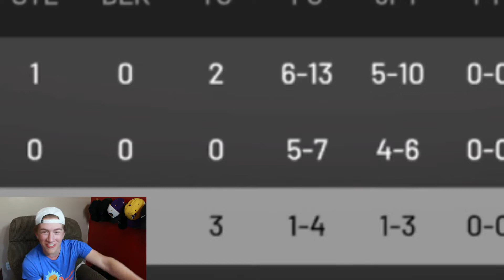Best SHOOTERS VS Best DEFENDERS in NBA2k20!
I put the 3 best defenders on a team against the 3 best shooters in NBA2K20 and tried to see who would win! Watch all the way through to find out!

Do you have any feedback? Questions? Wanna just say hi?

Make sure to turn on that BELL to ALWAYS be notified of future GareTheBear uploads!!

BUY YOURSELF SOME GARETHEBEAR MERCH!

-GTB